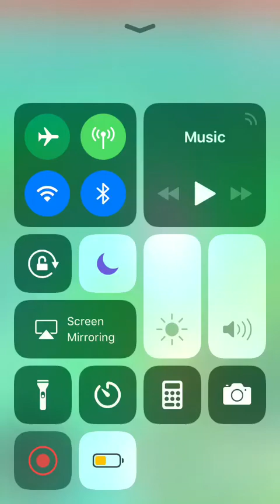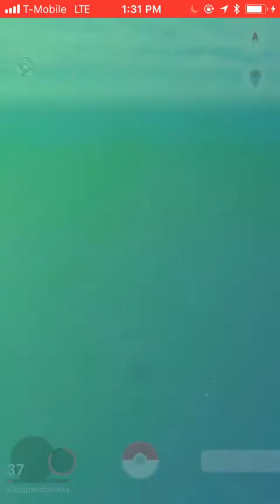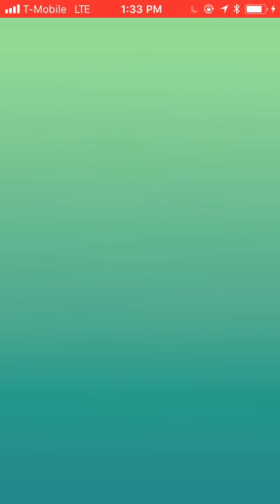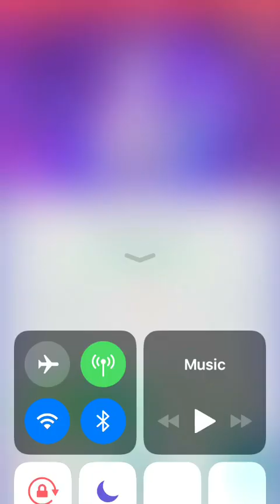March 18, 2018